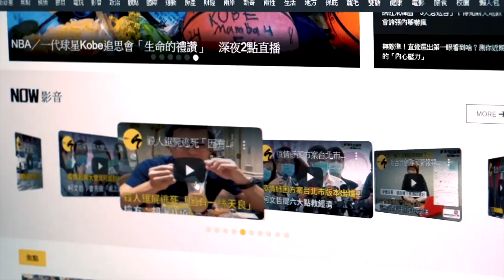扮保鑣保護女友24hr 笑翻全網 她表示超尷尬！